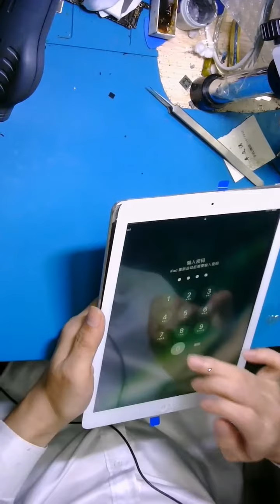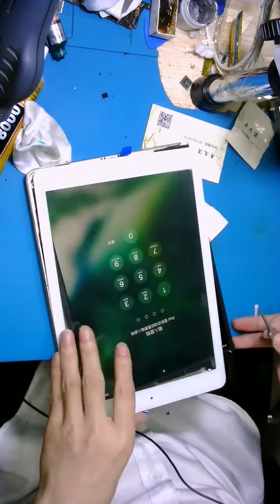Cheapest Mobile Phone Repair - Awesome Phone Repair Tool Kits! EP208